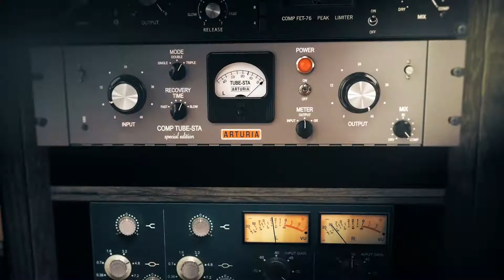ARTURIA FX COLLECTION 2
Une gamme inspirante d'effets logiciels qui combinent l'héritage de l'industrie musicale avec des fonctionnalités futuristes, et une qualité sonore inégalée avec un flux de travail intuitif. Améliorez votre musique avec l'effet parfait pour chaque tâche.

Fruit de décennies de recherche, d'analyse et de modélisation dédiées, ces 15 superbes effets transformeront totalement la façon dont vous enregistrez et mixez votre musique. Combinant les meilleurs effets hors-bord, composants de console et pédales de l'histoire avec des fonctionnalités et des capacités nouvelles et contemporaines, FX Collection est un outil essentiel pour le producteur moderne.